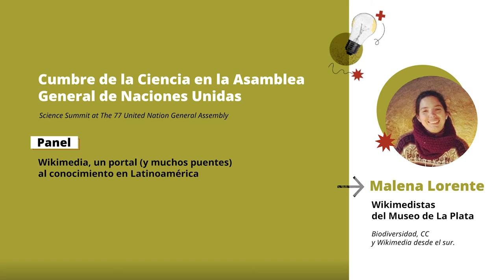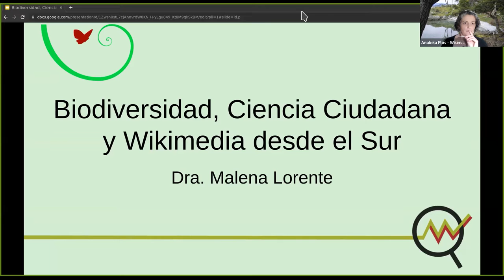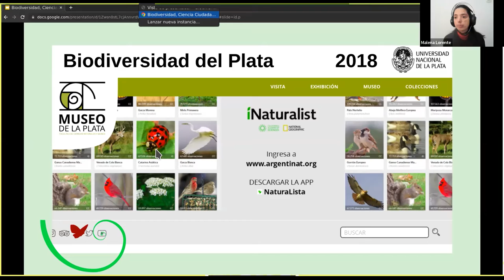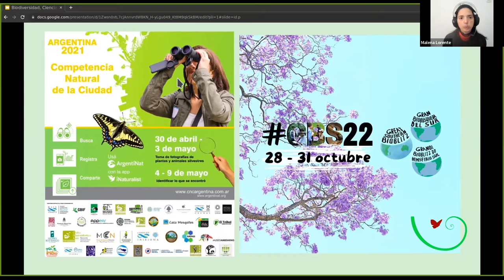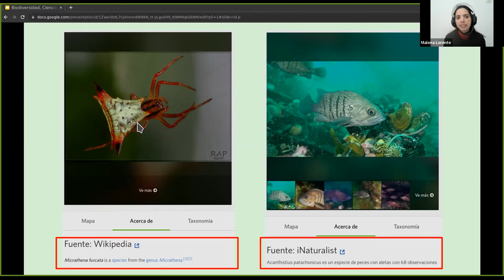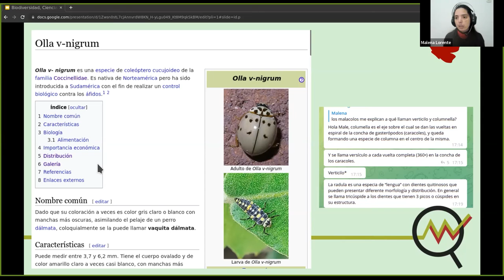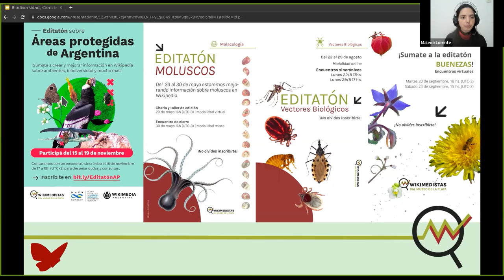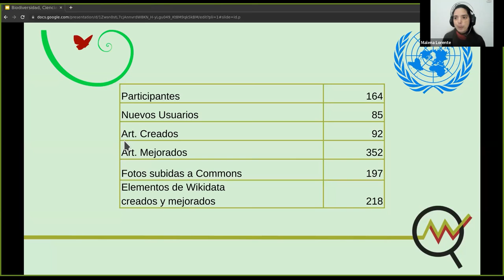Malena Lorente - Cumbre de la Ciencia en la Asamblea General de la ONU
Malena Lorente  (Wikimedistas del Museo de La Plata) - "Biodiversidad, CC y Wikimedia desde el sur" en la Cumbre de la Ciencia en la Asamblea General de la ONU.